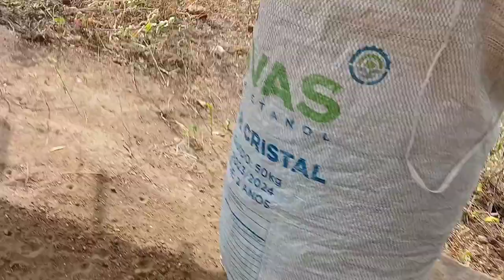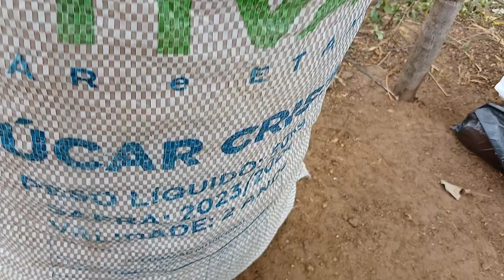+ UM DIA - COLHENDO FAVA SECA EM UMA ROÇA MUITO PRODUTIVA NO NORDESTE PARAÍBANO BRASIL 🇧🇷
Colhendo fava seca em uma roça muito produtiva No agreste da paraíba.